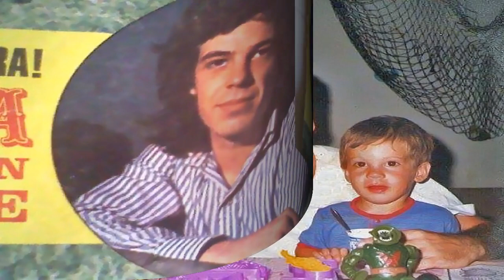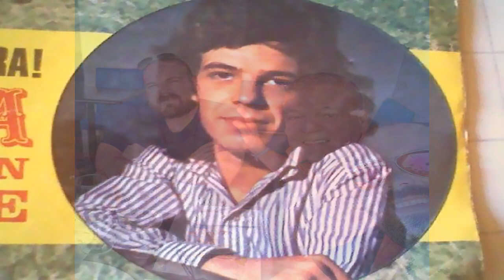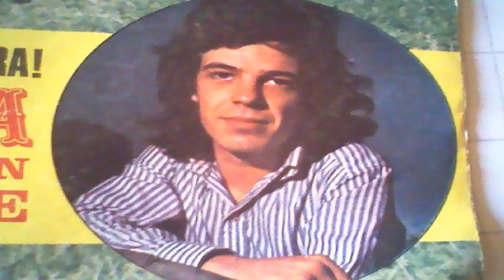Cristian Andrade - Papi no te iras de mi (1973) "Musica En Libertad"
El idolo de Musica En Libertad Cristian Andrade, interpretando un calido tema, con fotos de El y de sus queridos hijos Diego Manuel(a su derecha) y Claudio (a su izquierda) ...Ya son grandes pero seguimos viviendo juntos, con el mismo amor de siempre...Una bendición del Señor y una dicha enorme para mi (Cristian Andrade).